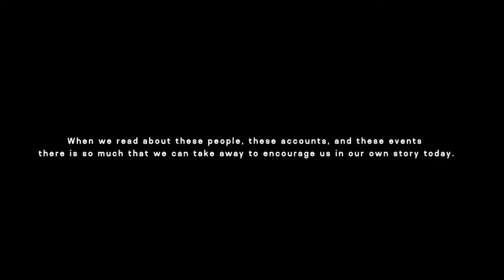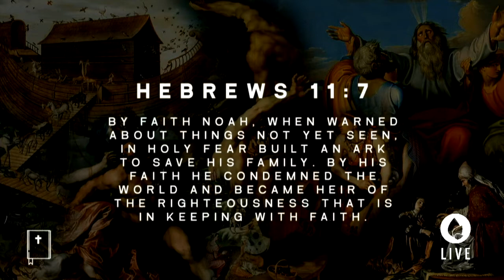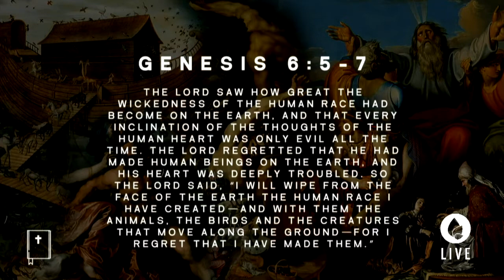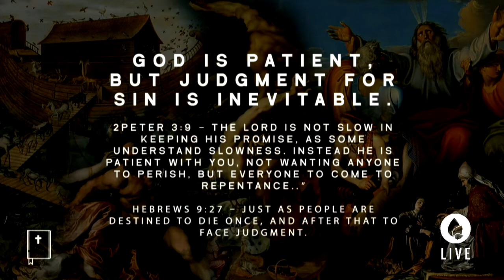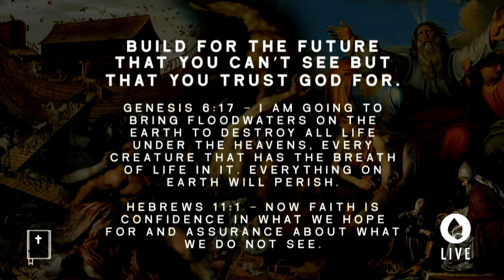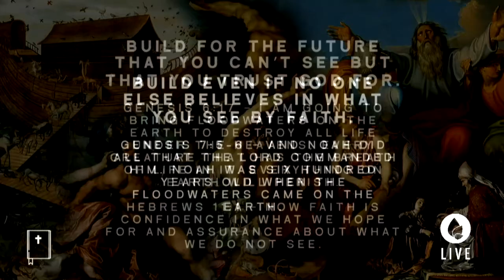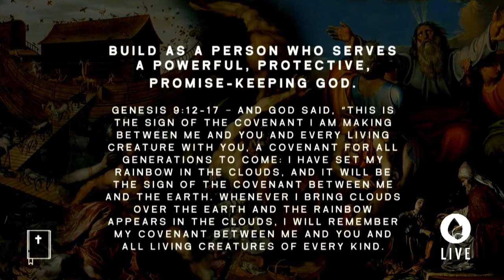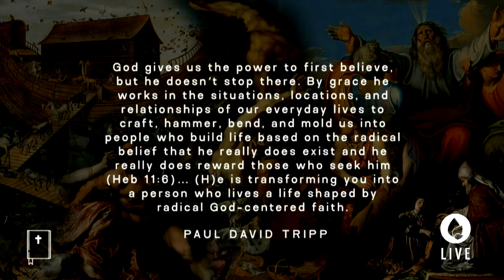Building A Life (Boat)